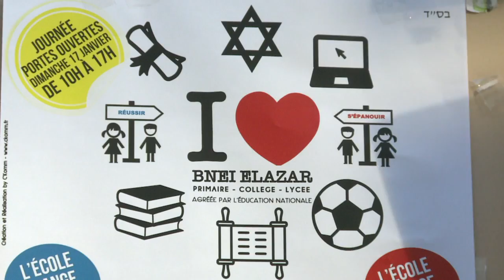Agression de Marseille: vif débat sur le port de la kippa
L’appel lancé par le président du Consistoire Israélite de Marseille, Vzi Ammar, de dissimuler la Kippa sous un couvre-chef ne fait pas l’unanimité dans la communauté juive. Durée: 01:17